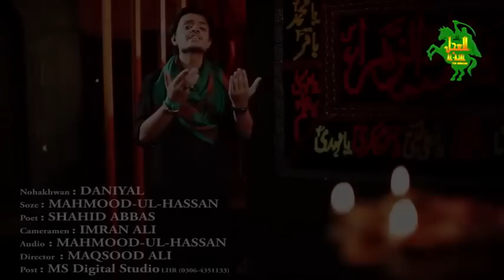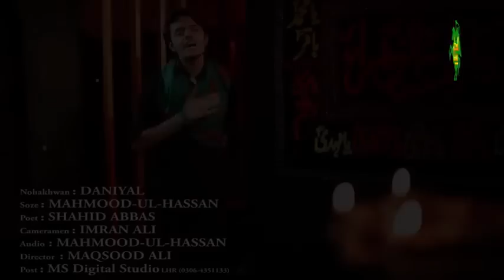Noha - Ghazi As Alma Waleya - Daniyal - 2017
Kalam Title : GHAZI a.s. ALMA WALEYA
Sana Khwan : Daniyal
Release : Ajareresalat.com